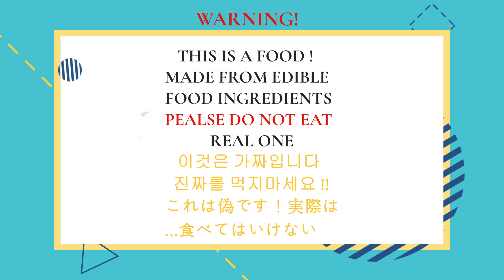ASMR EDIBLE macbook mouse cd sd card dessert 노트북 마우스 먹방 eating sounds notebook IPAD iphone 咀嚼音 デザート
Hi ~ (°▽°)(°▽°)(°▽°)YUM YUMI ~GUY ! 얌야미들 ♥
Today's contents  is a  EDIBLE macbook mouse cd
sd card dessert food  asmr !

Hi~ 오늘은 애플 맥북 노트북 마우스 cd 디저트 먹방입니다 (°▽°)(°▽°)(°▽°)

mukbang

    🎵bgm)노래출처 ~!!

ASMR マウスcd sdカードデザート食べる音ノートブックIPAD iphone咀嚼音デザート
ASMR  mouse kartu sd sd pencuci mulut makan suara notebook IPAD